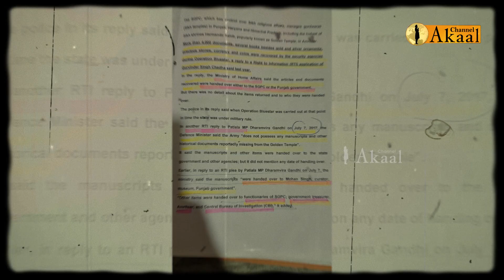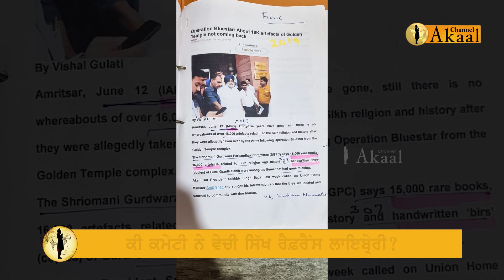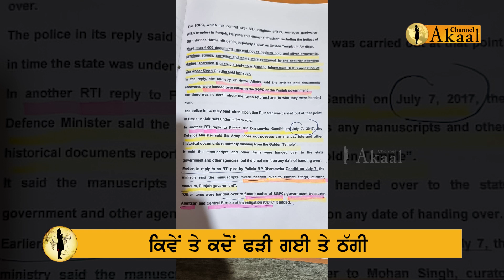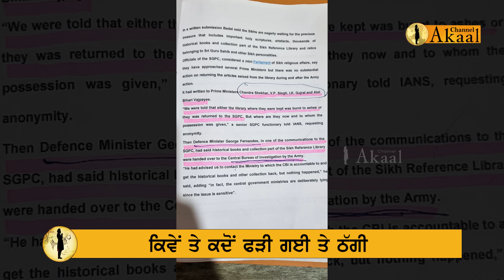Did the SGPC sell the Sikh reference library? The price of which is in crores and billions!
ਕੀ ਕਮੇਟੀ ਨੇ ਵੇਚੀ ਸਿੱਖ ਰੈਫ਼ਰੈਂਸ ਲਾਇਬ੍ਰੇਰੀ?
ਜਿਸ ਦੀ ਕੀਮਤ ਹੈਂ ਕਰੋੜਾਂ-ਅਰਬਾਂ ਵਿੱਚ!
ਕਿਵੇਂ ਤੇ ਕਦੋਂ ਫੜੀ ਗਈ ਇਹ ਠੱਗੀ
Welcome to the new Akal channel! We are dedicated to providing you with impartial news and insightful analysis on topics that impact the Sikh community and Panthak journalism. Our team comprises experienced journalists and experts who are deeply committed to upholding the highest standards of journalistic ethics and integrity.

At Akal, we firmly believe in the transformative power of independent media to foster transparency, accountability, and social justice. Our channel aims to be a reliable source of information, offering you comprehensive coverage of the issues that matter to the Sikh community and beyond.

We are grateful for the support we have received, especially in light of the challenges we faced when our main YouTube and Facebook pages were banned in India.  This new channel represents a fresh start for us, and we are determined to continue our mission of promoting Panthak journalism.

By subscribing to our channel, you will not only stay informed about the latest videos we release but also gain access to exclusive content that delves deeper into the subjects we cover. We encourage you to join us on this journey, as we work together to amplify the voices that deserve to be heard and advocate for the principles of Panthak journalism.

Thank you for your support, and we look forward to having you as part of our community.